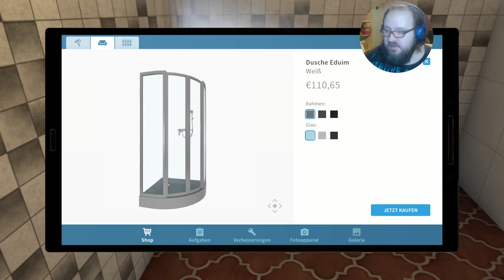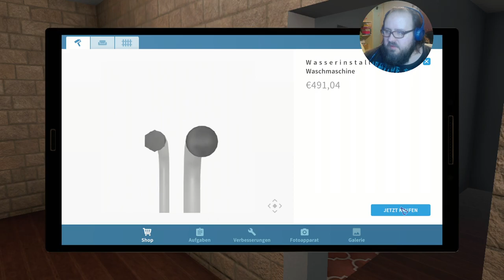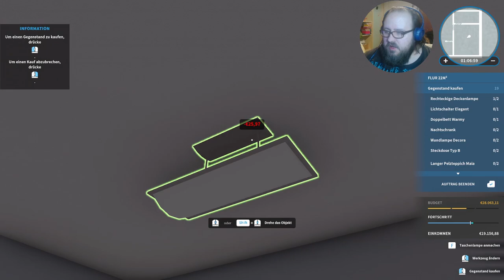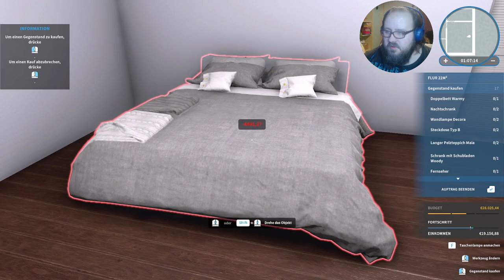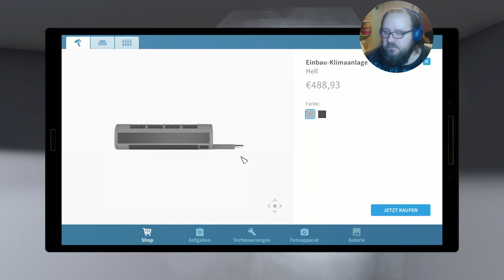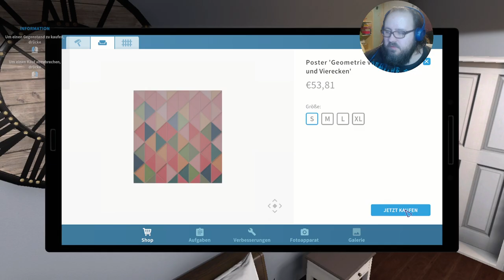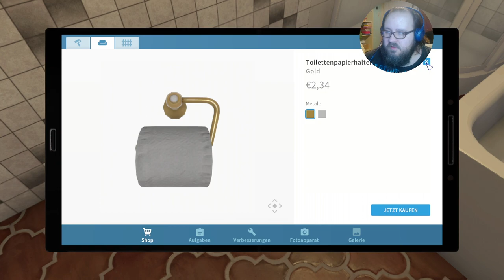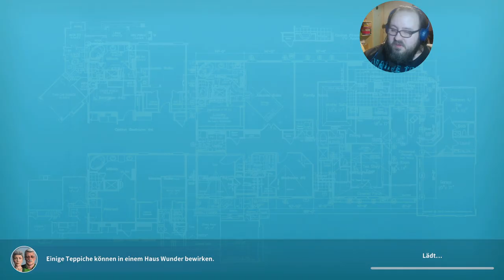Ist das ein Haus oder ein Hotel - House Flipper - #044 - [1080p HD PC]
House Flipper ist ein Simulationsspiel für Microsoft Windows, macOS, PlayStation 4, Xbox One und Nintendo Switch aus dem Jahr 2018, das den Prozess der Renovierung und die dazugehörigen handwerklichen Tätigkeiten simuliert

► Name:  House Flipper
►Entwickler:  Frozen District, Empyrean, Ultimate Games
►GENRE: Simulationscomputerspiel, Indie Game, Simulation

Meine Webcam ist eine HD Pro C920 :